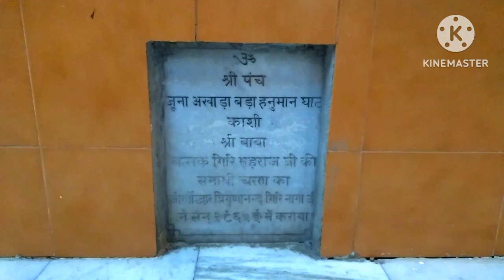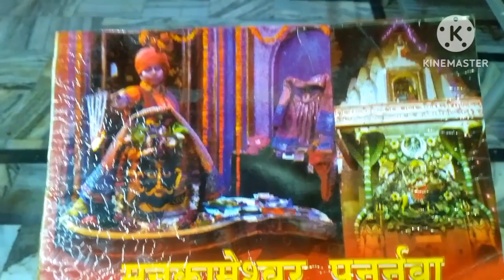Mankameshwar Mandir Lucknow, हर हर महादेव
Travel vlog, old temple, mankameshwar Mandir, daliganj,

Hello namaskar doston aaj ki mere Frist vlog video main maine Lulu Mall  Lucknow ko dikhaya hai, agar doston aapko meri video pasand aaye to video ko like aur channel ko jarur subscribe karna jisse ki aane wali video ki notification sabse pahle aapki mile🤗🤗
indian vlog
vlog
vlog video
vlog music
my frist village vlog
my frist vlog 2023
my frist vlog India

vlog
vlog
vlog
vlogs